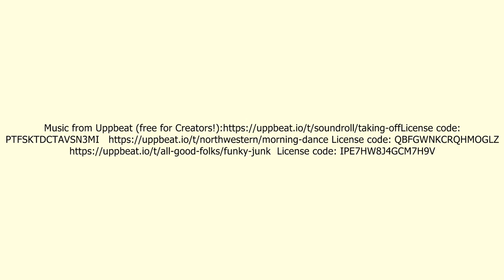Avignon Motor Festival 2014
Magnifique exposition, pour tous les goûts, les jeunes et moins jeunes...
En hommage à un bon copain qui aimait les belles mécaniques.